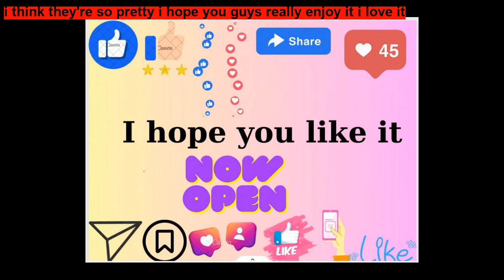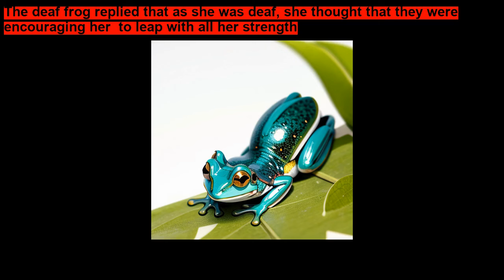The Two Frogs